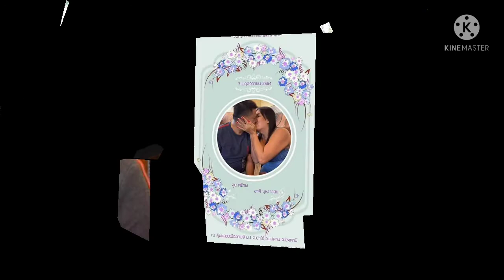Love does not think about beauty! Homosexual comedian Mae Ying Lee reveals her boyfriend in publ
Love does not think about beauty!  Homosexual comedian Mae Ying Lee reveals her boyfriend in public and will be getting married with a commission until

ស្នេហាមិនគិតពីរូបសម្រស់! តារាកំប្លែងភេទទី៣ នាង Mae Ying Lee បើកបង្ហាញមុខគូស្នេហ៍ជាសាធារណៈ នឹងត្រៀមចូលរោងការ ជាមួយថ្លៃបណ្ណារការរហូតដល់…